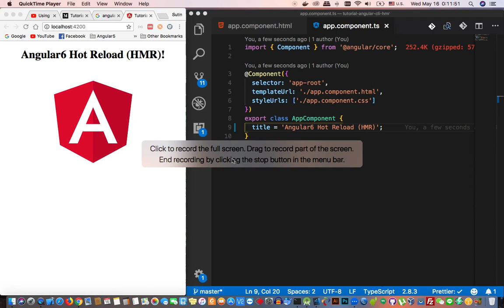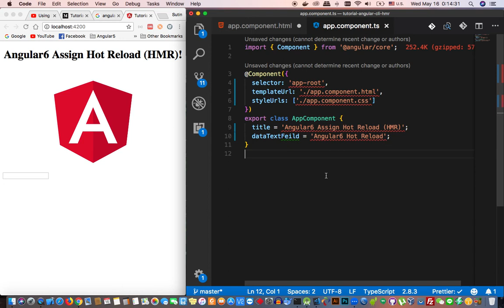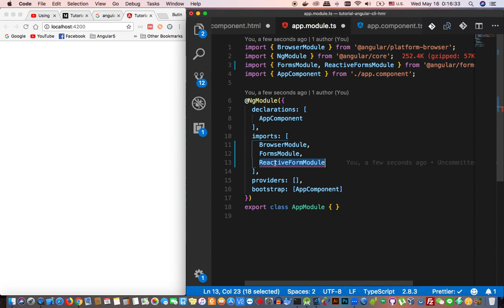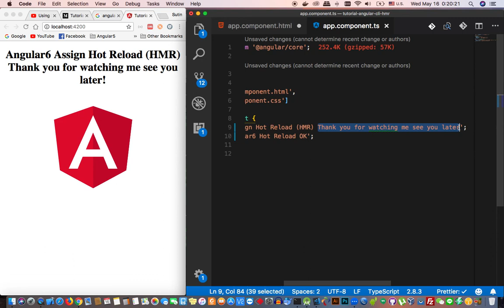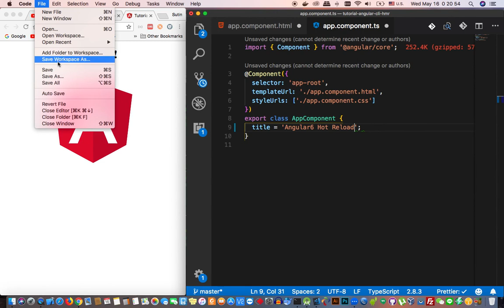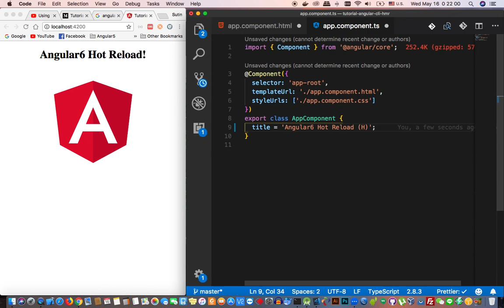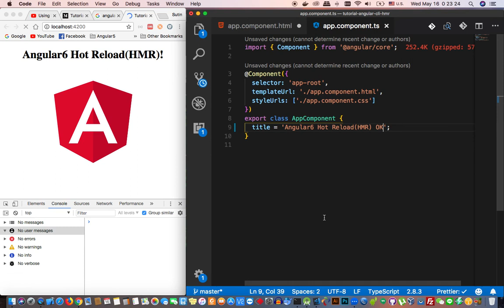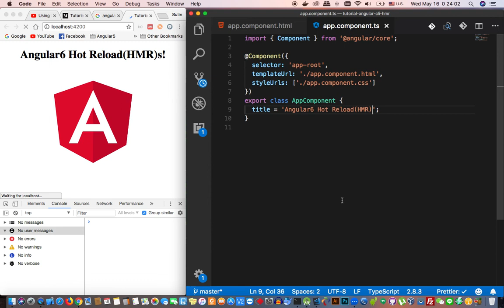Angular6 Hot Reload Replacement Module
โหลดอัพเดทด้วย HMR Angular 6